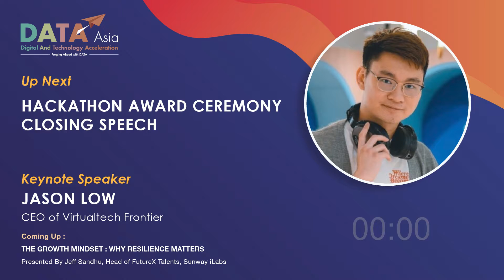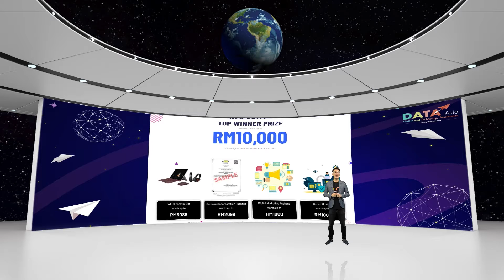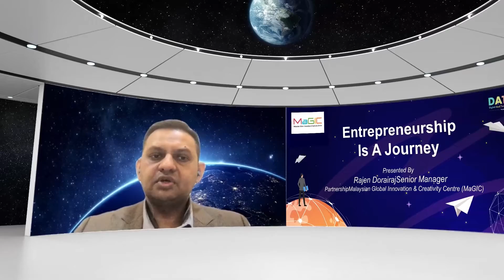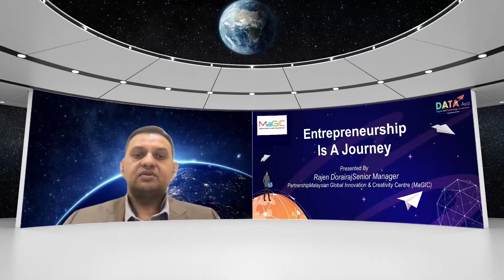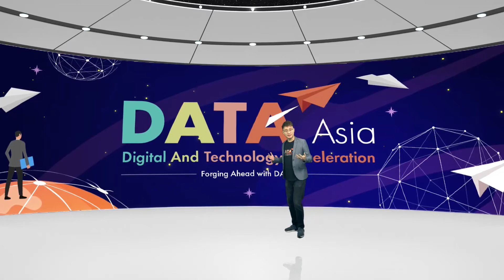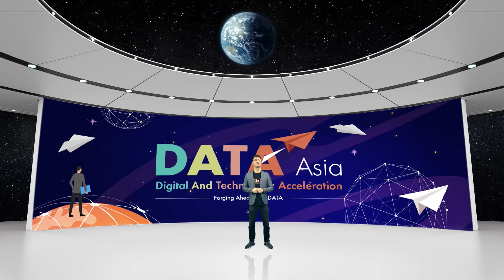[DATA Asia 2021] Hackathon Award & Closing Ceremony